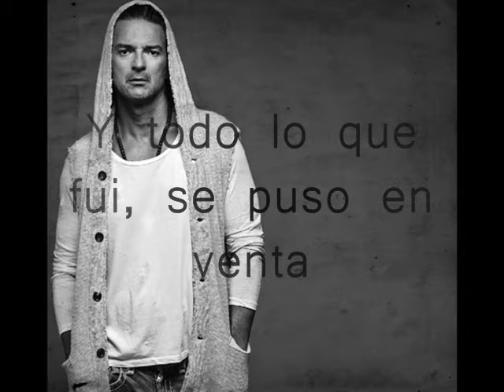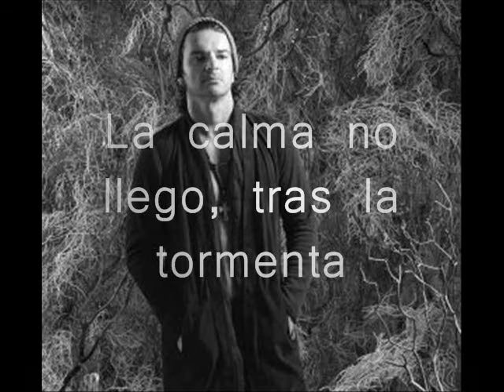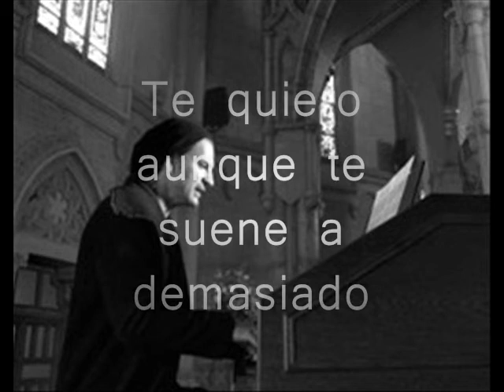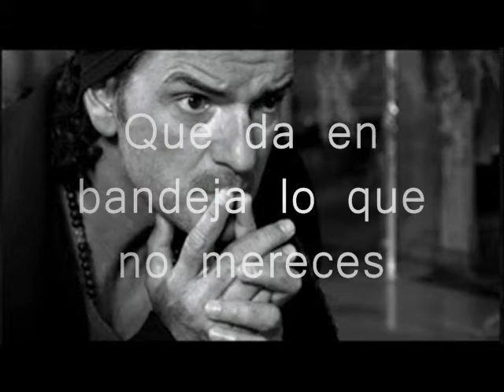Invertebrado - Ricardo Arjona cover (Gonzaola)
Hola, ¿como estan?, les traigo un nuevo cover del tema " invertebrado de ricardo arjona " me encanta la letra, y cada detalle de la cancion, espero que les guste, como me gusto a mi cantarlo, muchas gracias por ver el video, saludo! gonza.

compartiendo el video con sus amigos, me ayudarian mucho, gracias !

Ultimo cd de arjona " viaje"
-Apnea
-A la Luna en Bicicleta
-Cavernícolas
-Cisnes
-Vives para Morir
-Lo Poco Que Tengo
-Tu Fantasma
-Viaje
-INVERTEBRADO
-Tu Boca
-Piel Pecado
-Soldado Raso
-Nube de Luz
-Pedigrí